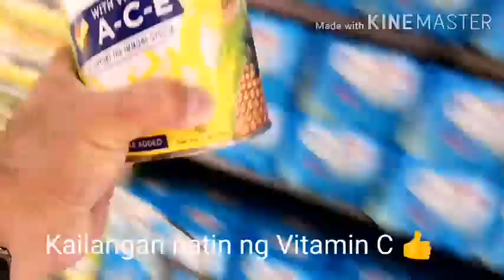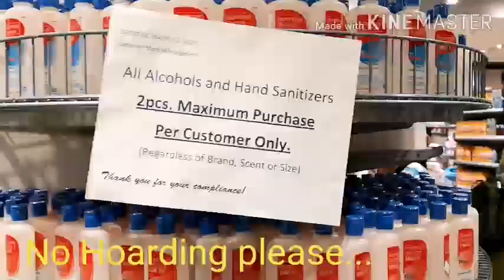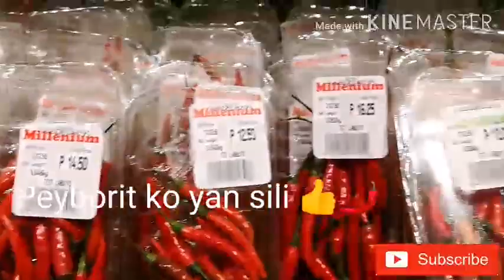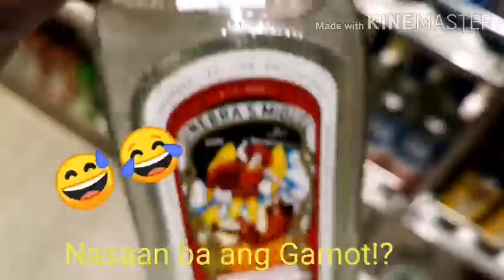Dahil sa NCOV May Panic Buying ba!?